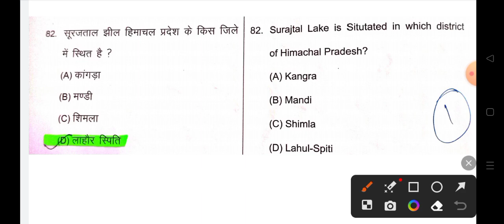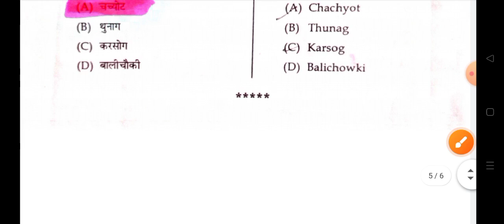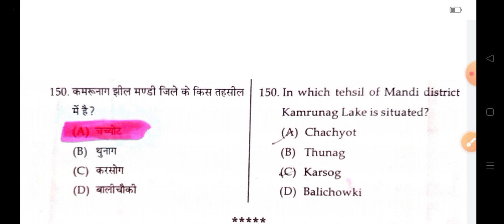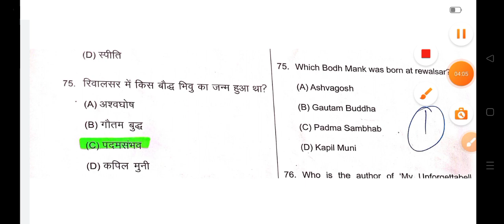Lakes of Himachal Pradesh| हिमाचल प्रदेश की झीलें | HP GK CLASSES FOR HP TET| HP TET PREPARATION